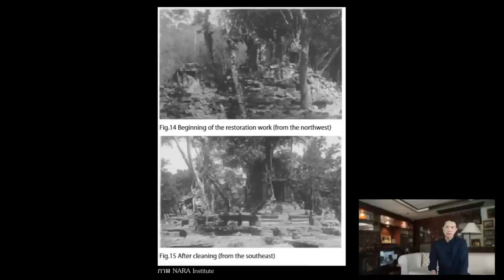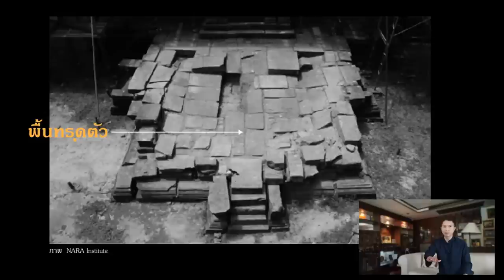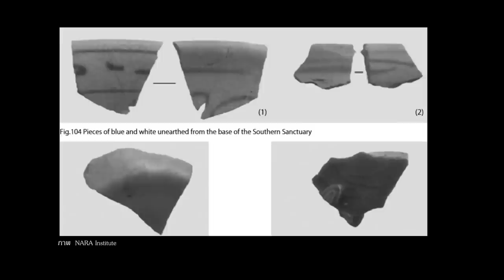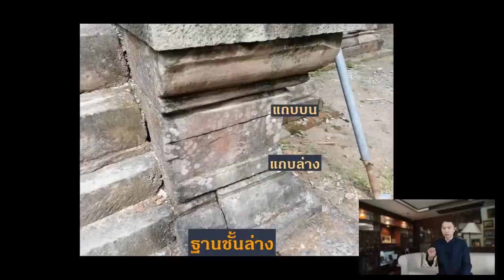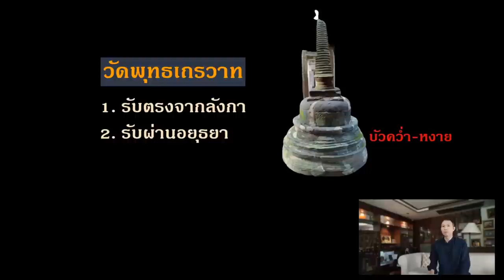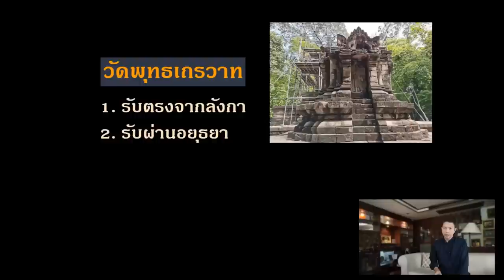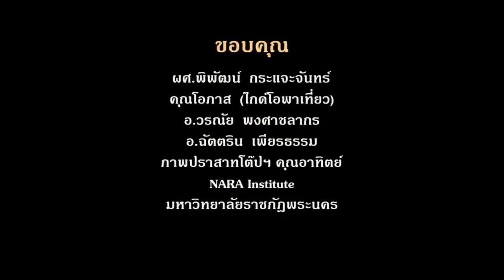ปราสาทในเมืองกัมพูชาแห่งนี้ สร้างขึ้นโดยกษัตริย์อยุธยา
สำรวจ "ปราสาทโต๊ป" ในเมืองพระนครกัมพูชากับ ผศ.พิพัฒน์ กระแจะจันทร์ และคุณโอภาส (ไกด์โอพาเที่ยว)
ตั้งใจไปดูปราสาทช่วงหลังรัชกาลพระเจ้าชัยวรมันที่ 7 โดยเฉพาะอย่างยิ่ง ปราสาทที่สร้างขึ้นโดยกษัตริย์อยุธยา ทั้งในราชวงศ์ละโว้ และสุพรรณภูมิ

ชมรายการตอน วัดปรัมปีลเวง เจดีย์ช้างล้อม เมืองพระนครกัมพูชา

ผศ.พิพัฒน์  กระแจะจันทร์
คุณโอภาส  (ไกด์โอพาเที่ยว)
อ.วรณัย  พงศาชลากร
ภาพปราสาทโต๊ปตะวันตก  คุณอาทิตย์
รายงานการขุดค้นปราสาทโต๊ปตะวันตก NARA Institute

NARA Institute
วิกิพีเดีย